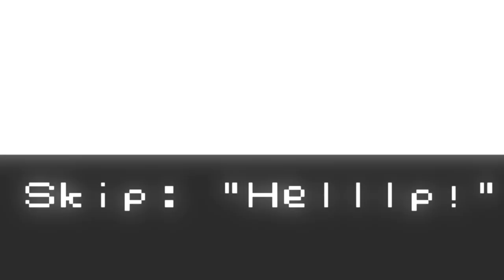A QUESTION OF CHARACTER - ALEX (RIVER CITY RANSOM)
-  ALEX -

School's out.  Alex is in.

FOLLOW ME AT:

TWITTER.COM/QUESTIONOFC

TWITTER.COM/NORMALLYRETRO

INSTAGRAM.COM/NORMALLYRETRO